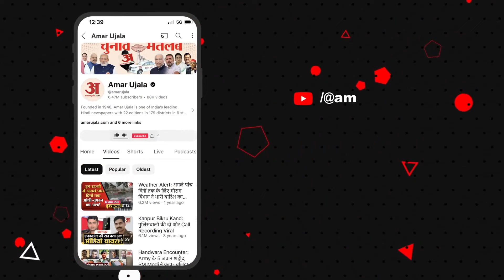Amarnath Yatra 2024 Update: श्री अमरनाथ यात्रा की तैयारियां शुरू, इतने सुरक्षाकर्मी होंगे तैनात